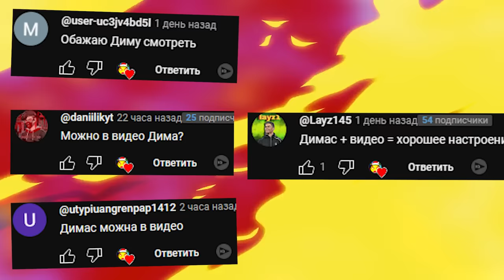VR АНИМАТРОНИКИ ПУГАЮТ ОХРАННИКА OCULUS QUEST 3 В ГАРРИС МОД GMOD FNAF COOP Garry's Mod